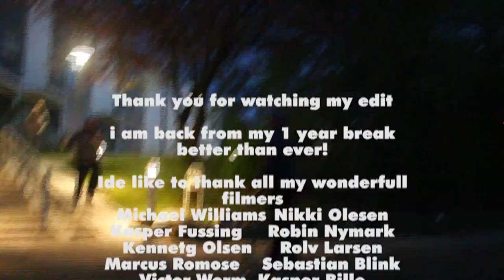Patrick Lucas - Spirituel Sacrifice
I have worked on this edit the past 5 months.
I hope you enjoy my riding style and trick selection, and if you don't then what ever. I love riding and i will keep riding this time.
And yes, i have riding 8 addict decks in this video hahah

Downtown - Uncle Acid and The Deadbeats. The video is not monotized, and i am not making any kind of money from this video! I only used the song because i like the band.